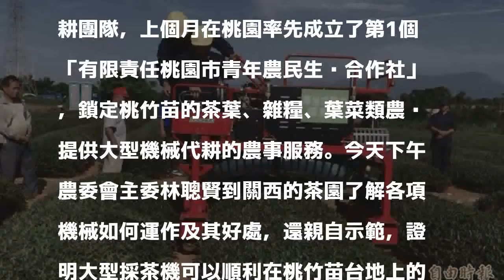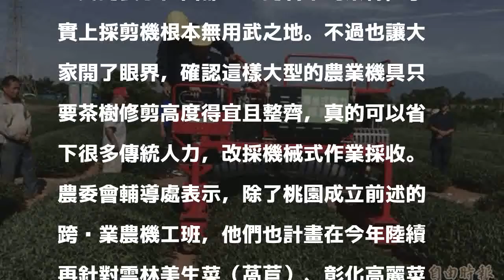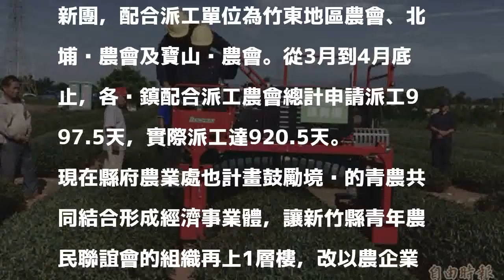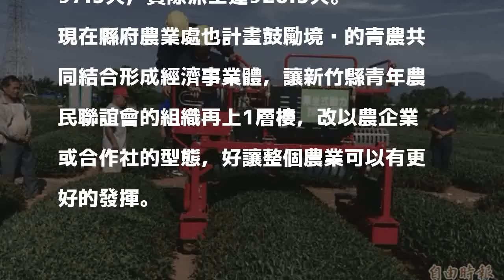推機械代耕解決缺工 農委會關西示範採茶機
［記者黃美珠／關西報導］搶救農業缺工，把水稻「小地主大佃農」中廣泛利用機械耕作的方法延伸到其他農作現場去，農委會正積極要在全台輔導成立7個機械代耕團隊，上個月在桃園率先成立了第1個「有限責任桃園市青年農民生產合作社」，鎖定桃竹苗的茶葉、雜糧、葉菜類農戶提供大型機械代耕的農事服務。今天下午農委會主委林聰賢到關西的茶園了解各項機械如何運作及其好處，還親自示範，證明大型採茶機可以順利在桃竹苗台地上的茶園內正常行走。

發表評論評論如下。